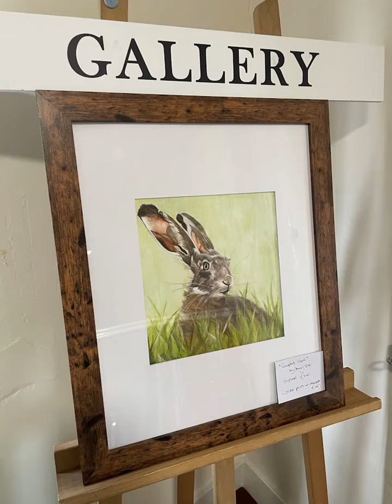Faces and Places at Three Hares Gallery, Olney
“Faces and Places” an exhibition by Jenny Fisk and Chris Howard at the Three Hares Gallery on the top floor at the Cowper & Newton Museum in Olney from 3 – 26 April 2024.